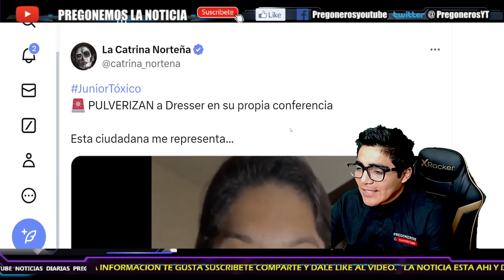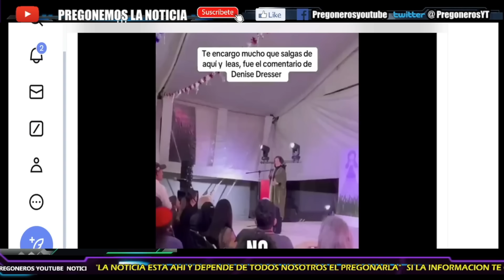¡LA BAJAN DEL ESCENARIO LLORANDO!